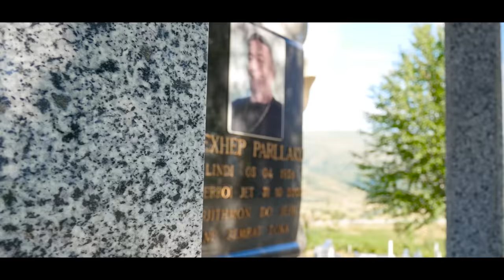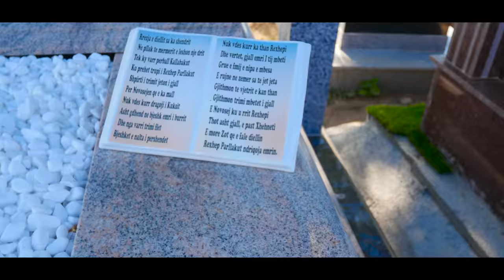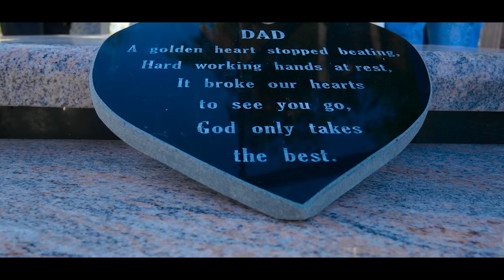Llesh dhe Gjin Prenga - Nuk Vdes Kurr REXHEP PARLLAKU(Official Video 4K)